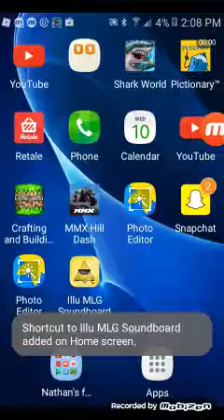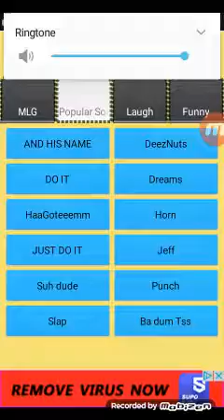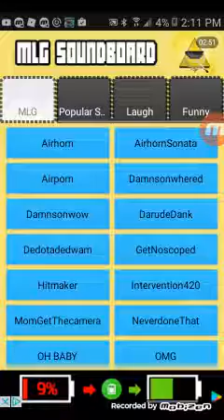(Also download) Illuminati soundboard